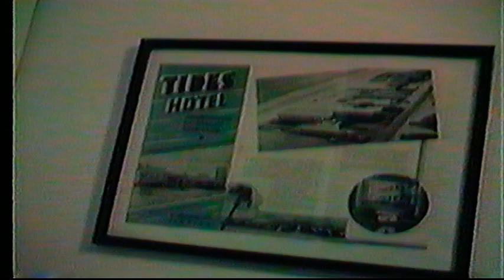Ploetz Family Film - 1990 Tour of Gary's House on Vance Jackson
Ploetz Family Film - 1990 Tour of Gary Ploetz's house on Vance Jackson